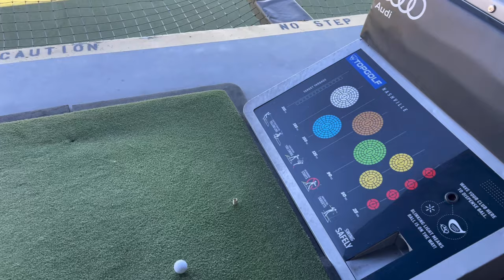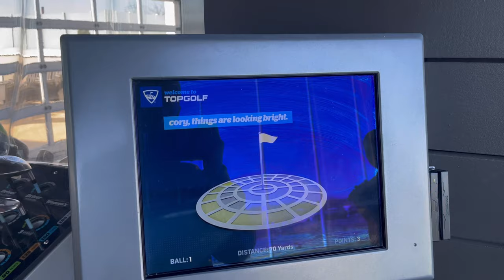Birthday vlog2021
I went to Nashville Tennessee for the weekend for my birthday with my family!